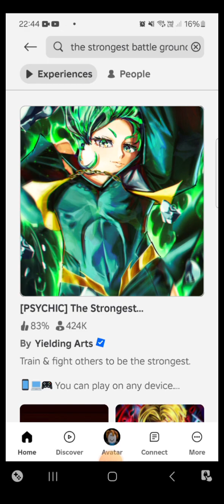DO YOU WANNA? ?!MAGIC TRICK